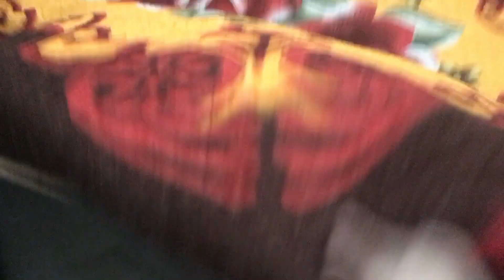Aaj Hum Gaye Mere Nanand ke Ghar💁‍♀️💁‍♀️✨